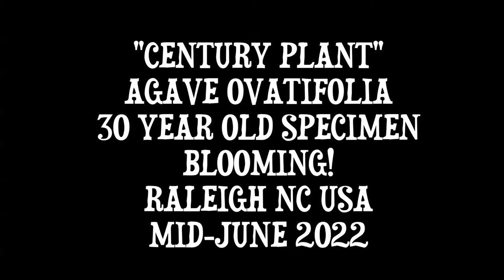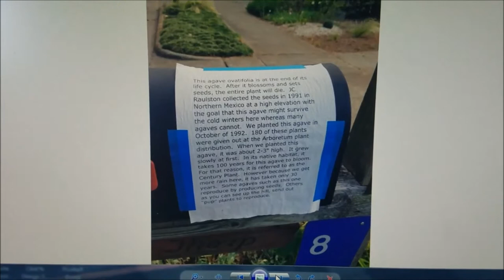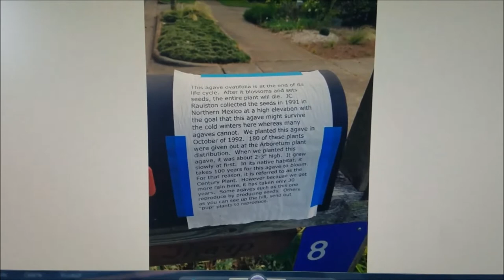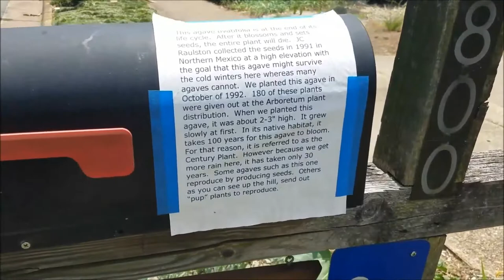CENTURY PLANT AGAVE OVATIFOLIA 30 YEAR OLD SPECIMEN BLOOMING! RALEIGH NC USA Mid June 2022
I visited this rare phenom in the plant world recently -- near my hometown. I made 4 trips to finally arrive when the blooms were evident. 2 trips over a 7 day period showed no blooms. Then on the 3rd week, the blooming had begun. I went there twice, once to take friends to see this majestic plant.This plant is simply amazing and huge! I hope you enjoy this peek into the amazing plant world.

Music soundtrack I added to this video is ambient music by Andrew Lahiff.

What I do here on my channel takes many hours of dedication to you fans out there. If you would like to send a small donation my way, you can do so Thanks!

If you are the owner/performer/producer/graphic artist of this material and object to this video being on YouTube, please contact me and I will quickly remove it and / or edit it accordingly. It is only uploaded here to promote the musicians and their art. I make no money from this video. Thanks.